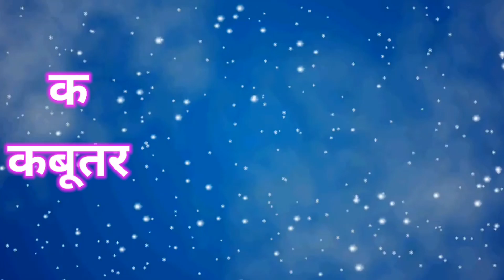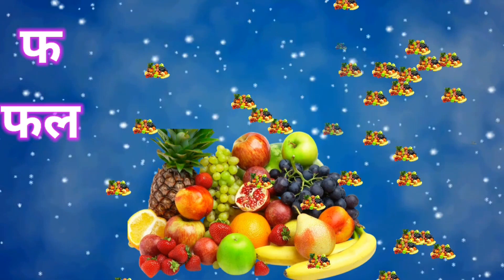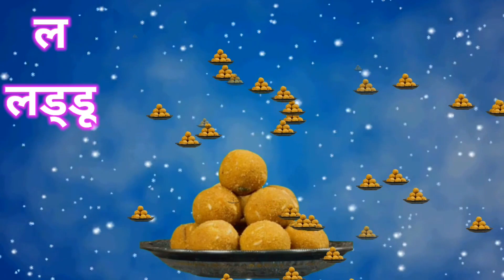क से कबूतर ख से खरगोश । हिंदी व्यंजन वर्णमाला। क ख ग घ । Let's Learn Tv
अ से अनार, आ से आम, इ से इमली, ई से ईख । हिंदी वर्णमाला । क से कबूतर, ख से खरगोश, ग से गमला । एक से लेकर सौ तक की हिंदी गिनती ।

अ आ इ ई वर्णमाला गीत
क खा ग घ वर्णमाला गीत
अ से अनार, अमरूद, अखरोट और भी कई शब्द
क से कबूतर, कलम, कमल और भी कई शब्द
हिंदी व्यंजन,
हिंदी स्वर व्यंजन
हिंदी स्वर,व्यंजन वर्णमाला
हिंदी वर्णमाला अ से ज्ञ तक वीडियो

अ से ज्ञ तक आने वाले सबसे आसान शब्द हमारे द्वारा उन बच्चों को सीखने के लिए बनाए गए हैं जो अभी या तो स्कूल नहीं जाते हैं या अभी-अभी स्कूल गए हैं। हमारी वीडियो में आपको अच्छे एनीमेशन और ठेर सारी एक्टिविटीज मिलेंगी जो आपके बच्चे को हमारी वीडियो से जोड़े रखेगा और आपका बच्चा जल्दी जल्दी सब कुछ सिखाता चला जायेग।
ताकि हमारे द्वारा बनाई गई सारी वीडियो आपको सबसे पहले पहुँचे।
धन्यवाद 🙏